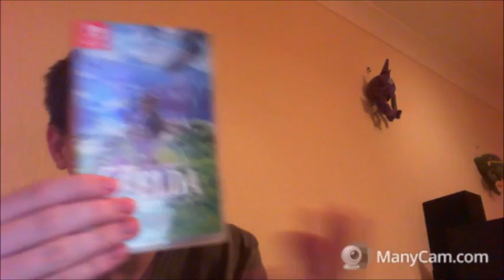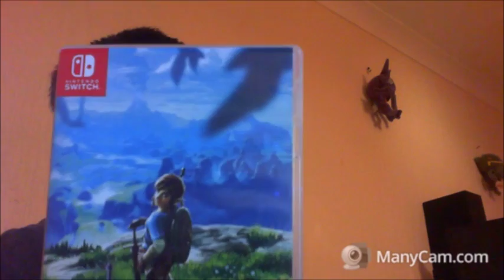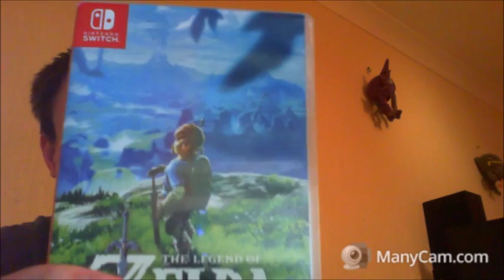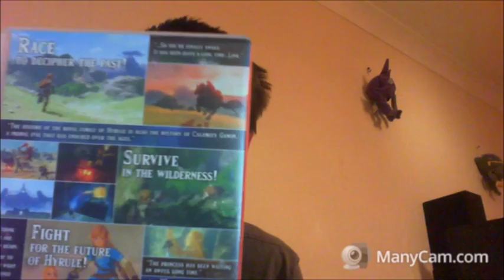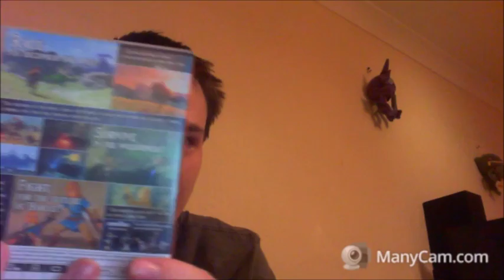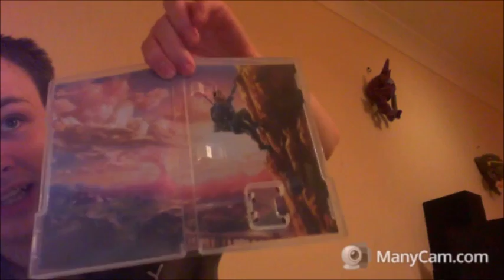Box art review The Legend of Zelda Breath of the wild